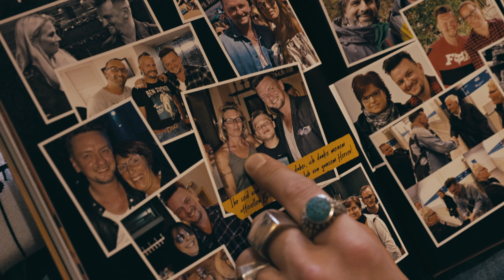Ben Zucker - Fotobuch Stories - Teil 3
"Was wir haben, ist für immer" ist Ben Zuckers Leitsatz für sein Geburtstagsalbum. 💯❤️ Ganze fünf Jahre nach seinem raketenhaften Karrierestart blickt er zurück auf all seine Meilensteine, wichtige Begleiter und entscheidende Schlüsselmomente. Die schönsten Erinnerungen teilt er mit uns in seinem Fotobuch "Was wir haben, ist für immer (Das Beste aus 5 Jahren)". Seht hier Teil 3 der Fotobuch Stories!